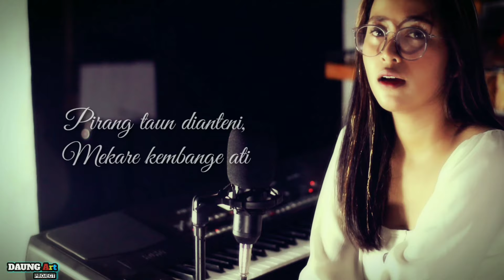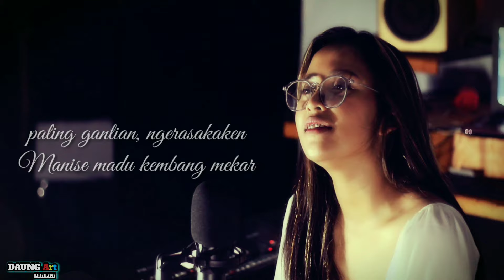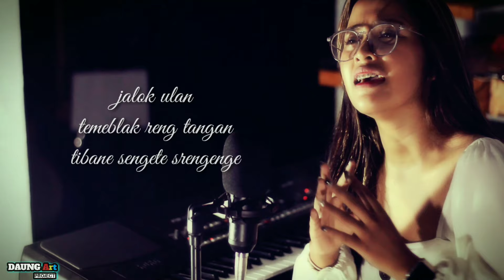ALUM - SULIYANA (COVER DINI KURNIA)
Hallo guys video pertama di youtube chanel Dini kurnia Official,
Dan Comment dibawah untuk request lagu selanjutnya yang aku cover ya guys 😇🙏
Thnkyuu